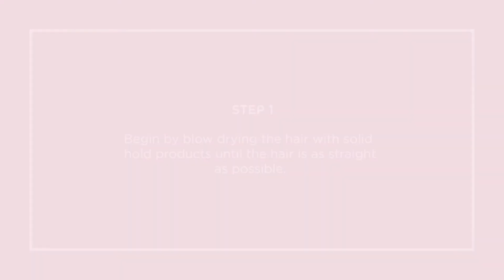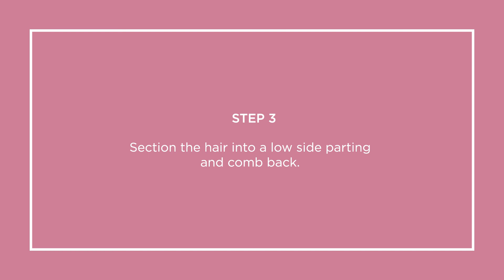Get The Look : Slicked Back Twist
NYFW has certainly not disappointed for delivering unique, quirky and even down right bizarre hair looks this Season. Personally, we love a style that takes it right back to basics. Enter Carolina Herrera. The first presentation ever to be held at New York City's famed Museum of Modern Art, Hererra put on a show that is sure to be remembered throuought Fashion Week history.

Her new collection was a celebration of colour, featuring flamboyant prints, varying chromatic tastes and sheer fabrics. It was the natural choice therefore to choose a simple, yet beautiful hair style to compliment and contrast the clothes.

Inspired by the designer’s simplistic style, we’ve put together a step by step guide to perfecting a slicked back, half up style.